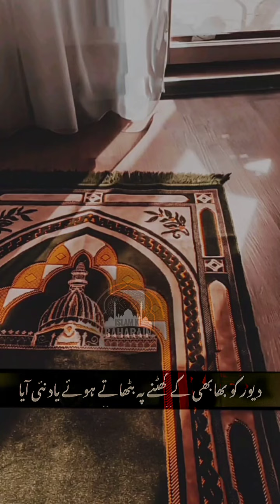kis ko dhoka dy rahai ho status by Sulaiman misbahi